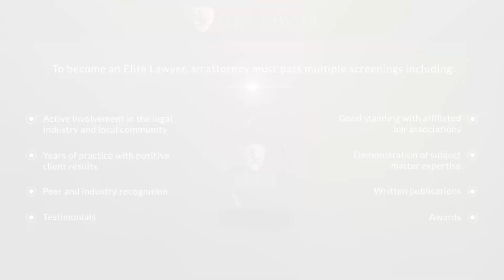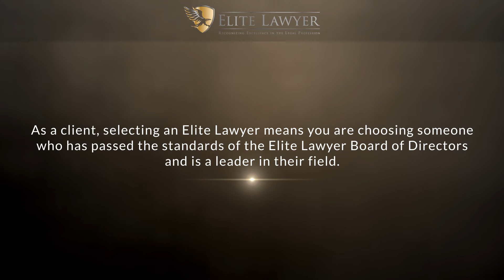Phillip A. Truitt Named a 2023 Elite Lawyer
Phillip A. Truitt has been selected as a 2022 Elite Lawyer. Only the most outstanding and experienced attorneys receive the Elite Lawyer Award. The Elite Lawyer Award is a prestigious honor that recognizes an attorney's achievements, skills, and experience in their areas of practice. Phillip is a leading personal injury lawyer in Indiana.